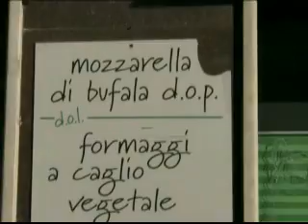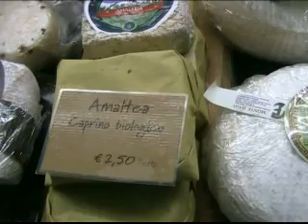A pranzo da D.o.l.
Intervista a Vincenzo Mancino.